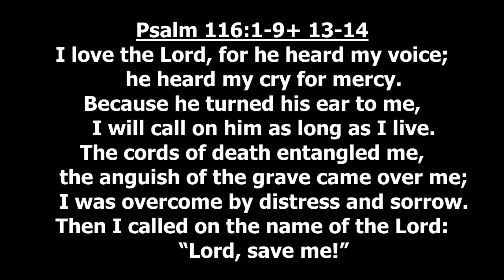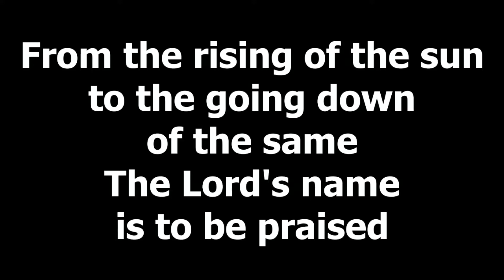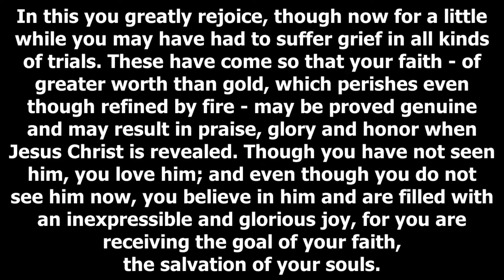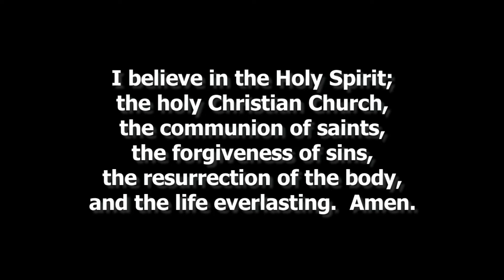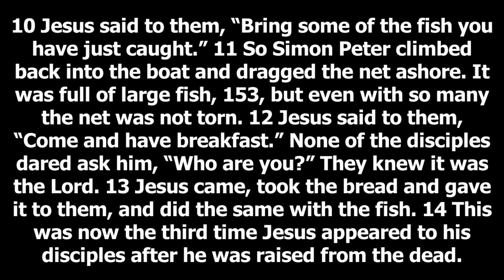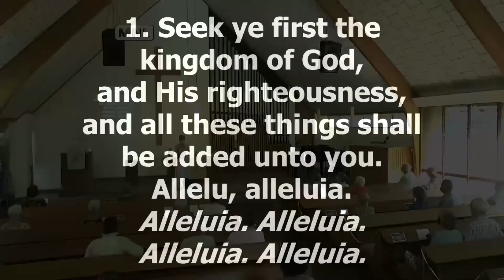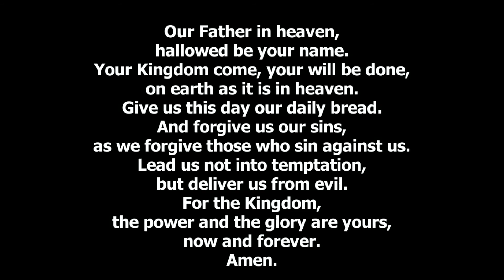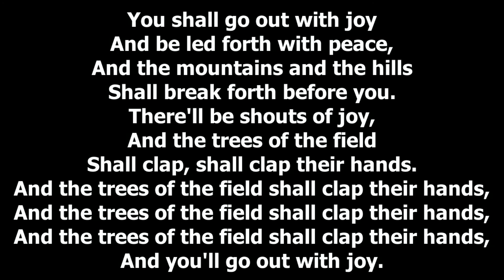NGLC English Service 11 April 2021